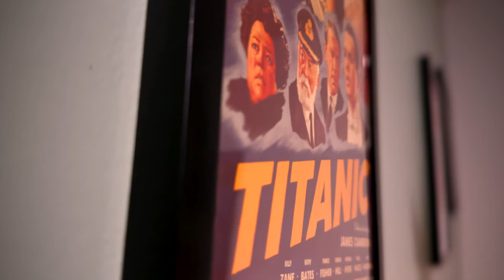Movie Consumers VS Movie Fans - RANT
I chat about the differences between movie fans and movie consumers and why the latter shouldn't act like they know what they are talking about! Movie critics are often fans as well, with deep knowledge about the medium and a deeper love for the movies!